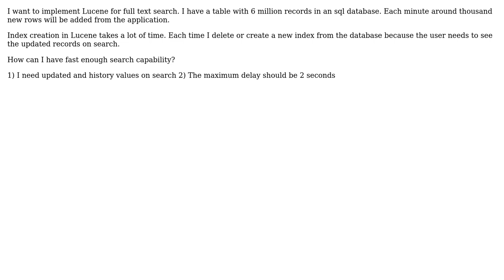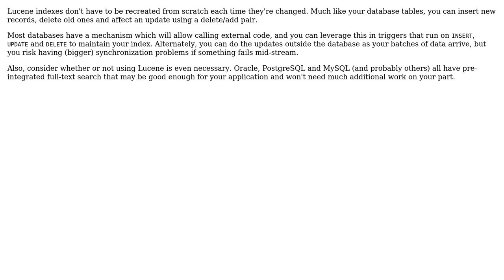Software Engineering: Lucene full text search of 6 million records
With thanks & praise to God, and with thanks to the many people who have made this project possible! | Content (except music & images) licensed under CC BY-SA | Music | Images & others | With thanks to user user3326558 user Jan Doggen user Blrfl and the Stack Exchange Network Trademarks are property of their respective owners. You are responsible for your own actions.